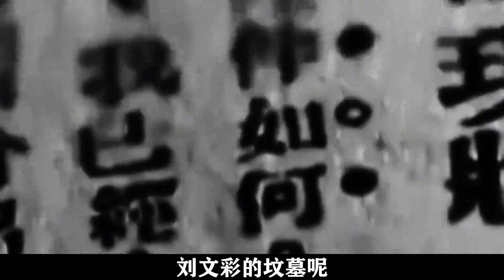58年工人挖開劉文彩墓，將其尸骨扔荒野，4天后守墓人也隨他而去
58年工人挖開劉文彩墓，將其尸骨扔荒野，4天后守墓人也隨他而去